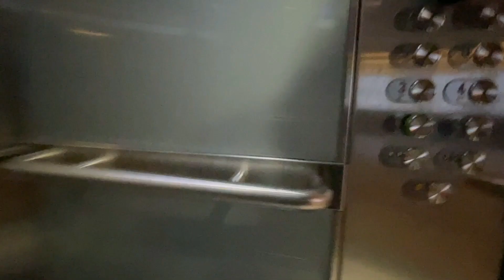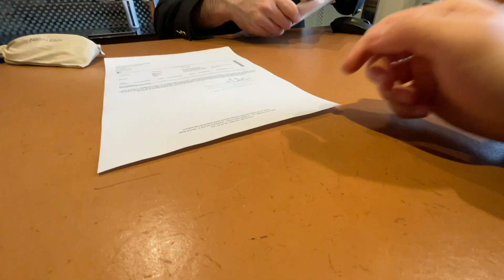LV官方維修 終身維修費用超低 包包墨鏡配飾維修 法國louis vuitton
不會錯過小燈泡的成長足跡，汪汪